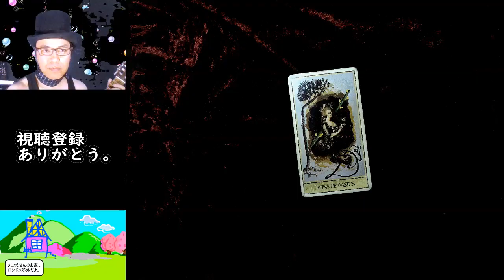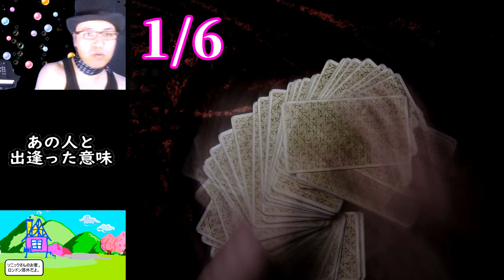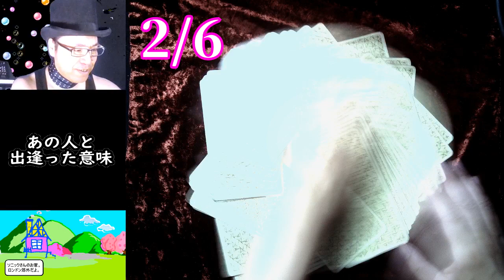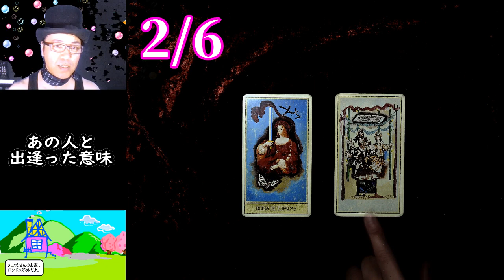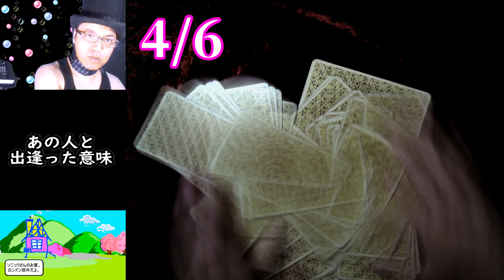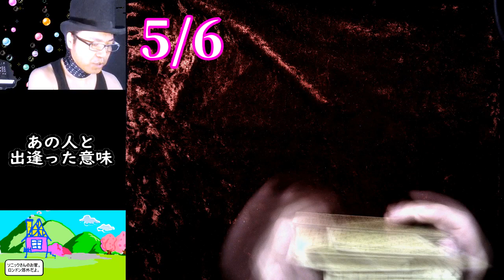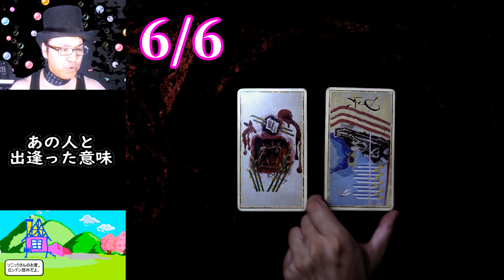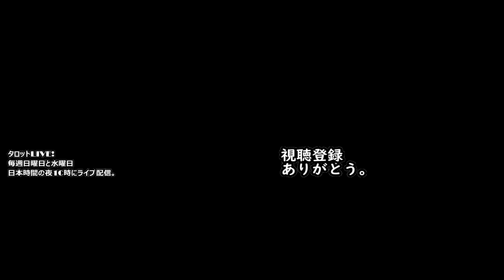あの人と出逢った意味 恋愛、人間関係、ペット全般 六択タロット占い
Facebook 音速衝撃のタロット解説